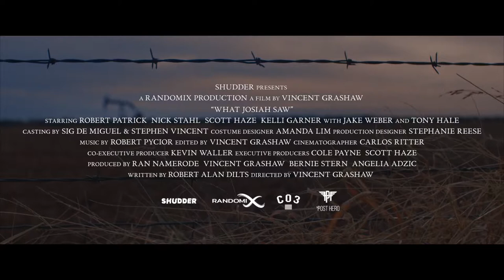What Josiah Saw | Official Trailer | Horror Brains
What Josiah Saw

After two decades, a damaged family reunite at their remote farmhouse, where they confront long-buried secrets and sins of the past.

To rent or buy the movie on Amazon »